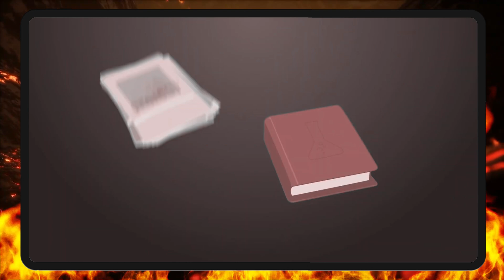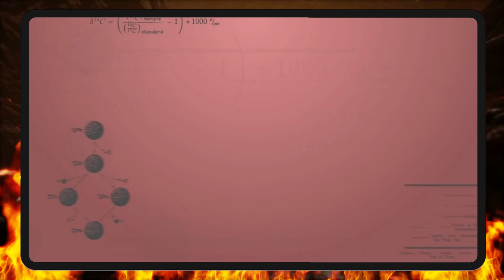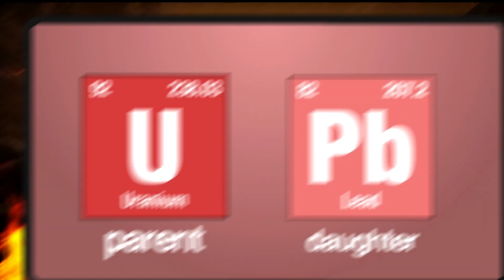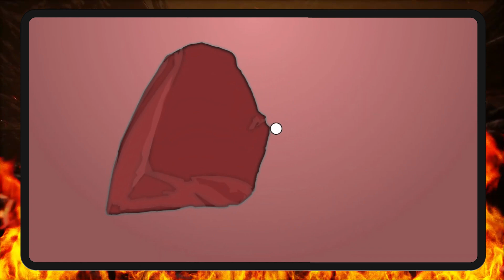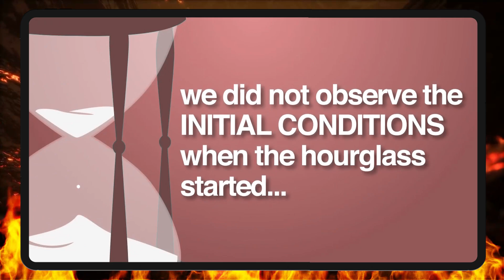Creationists WANT You To Doubt THIS Scientific Process ft. Reasons For Hope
In this video, the creationist ministry Reasons for Hope is going to try and build a case to doubt the reliability of radiometric dating. They want to create doubt about radiometric dating as a reliable method. They suggest that we can't know how much daughter element existed in any samples when they formed. They hide information from their audience and bank on their scientific ignorance. We know how much daughter element is in each sample as long as we correctly select the samples. How a sample forms can dictate what radiometric dating methods can be used. They use Potassium-Argon dating to represent all dating methods. They fail to explain why Potassium-Argon is used on a lava flow sample that doesn't contain an argon-40 isotope. They also forget to mention the margins for error or even explain what margins of error are. They are all around just bad at this.